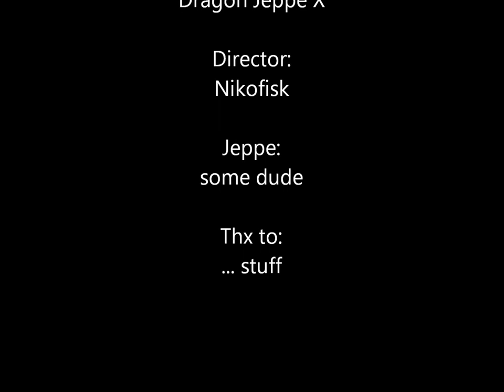AllerAss: Dragon Jeppe X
Jeppe does stuff...